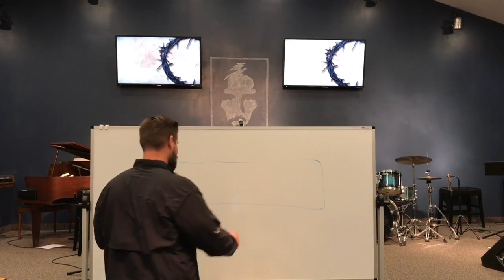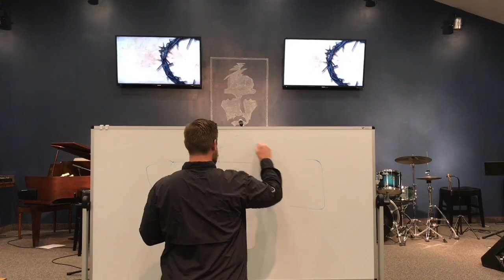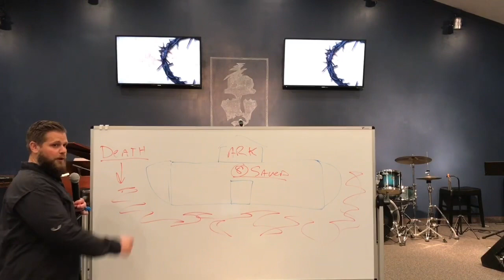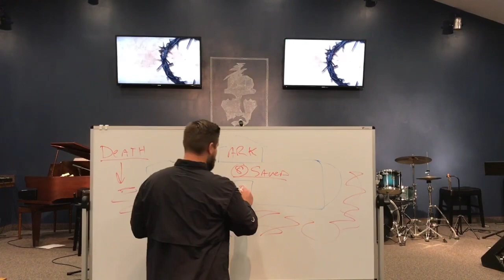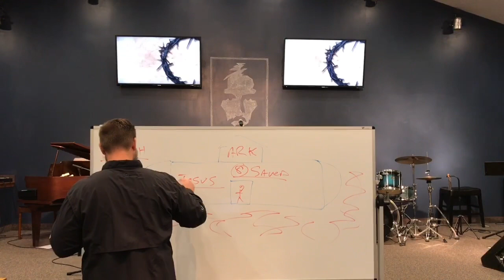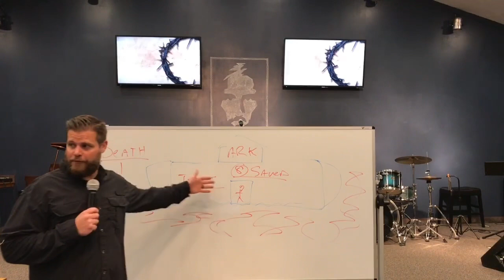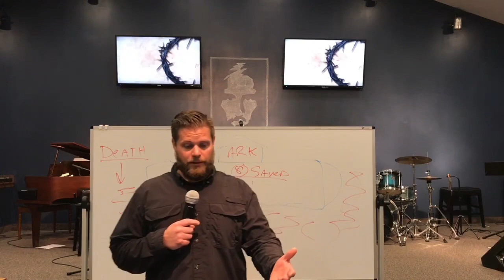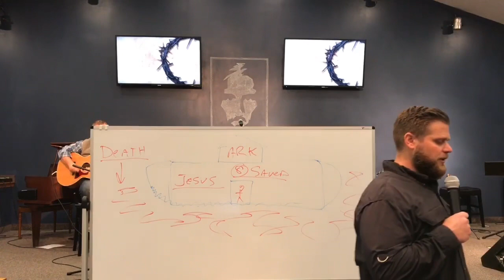Sunday Morning Worship 3/12/2023